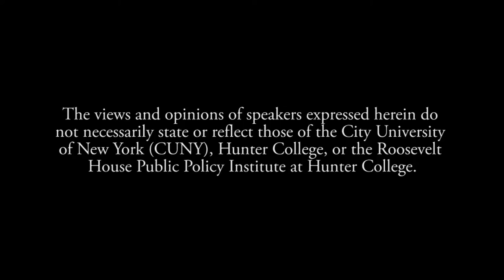Norton Garfinkle & Harold Holzer - A Just And Generous Nation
Norton Garfinkle and Harold Holzer’s  A Just and Generous Nation: Abraham Lincoln and the Fight for American Opportunity presents a groundbreaking new account of the beliefs that inspired our sixteenth president to go to war when the Southern states seceded from the Union.

Norton Garfinkle, chair of the Future of American Democracy Foundation and a member of the advisory board of Roosevelt House, and Harold Holzer, the Jonathan F. Fanton Director of Roosevelt House, will be in conversation with the Pulitzer Prize-winning historian Eric Foner, DeWitt Clinton Professor of History at Columbia University, to discuss why they argue that rather than a commitment to eradicating slavery or a defense of the Union, Lincoln’s guiding principle was the defense of equal economic opportunity.

The themes of A Just and Generous Nation resonate deeply during the 2016 presidential campaign, when income inequality and economic justice are being debated by candidates of both parties.